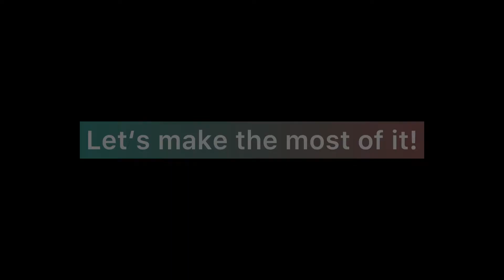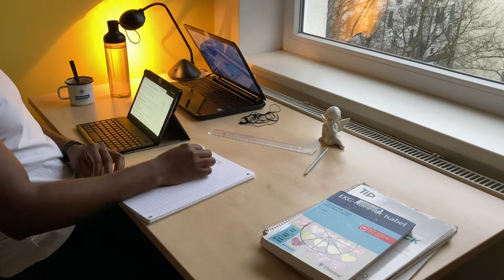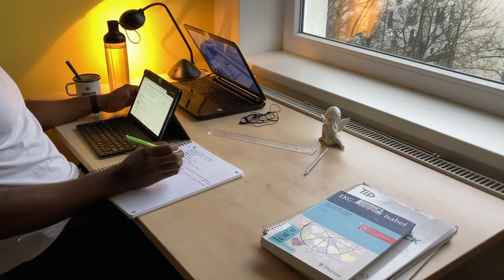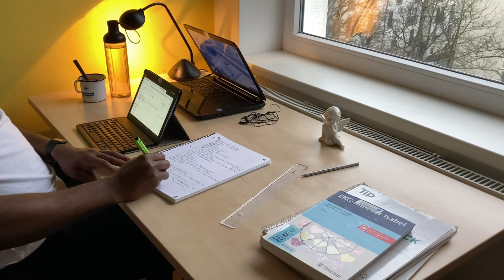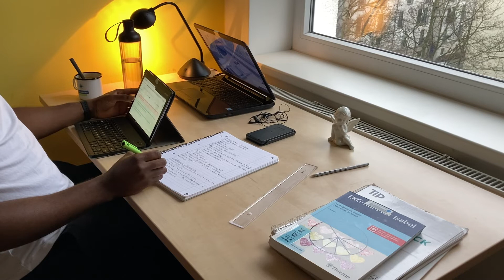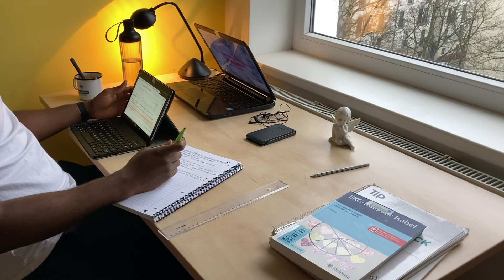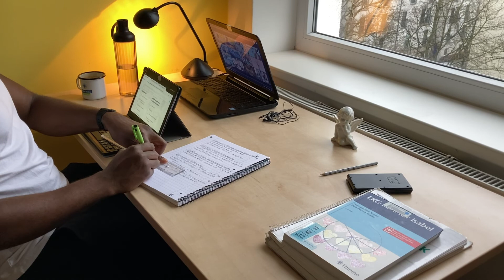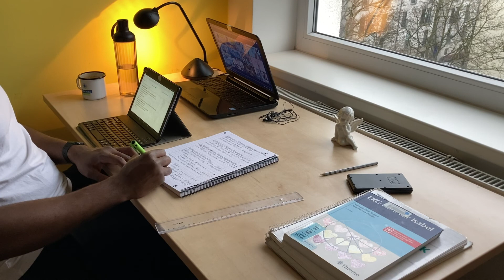REAL TIME STUDY WITH ME| Day 24 - A bird at hand is worth two in the bushes| pomodoro technique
Hey tribe! Welcome to this real time study with me! I have so much fun filming these early morning sessions. I wasn't a fan of the pomodoro technique but lately I've been loving it. Exams are coming up so now this is a typical day in my life. This was a really nice 2 hr study with me video. Anyways I hope you enjoy this real time study with me pomodoro.

Day 24: A bird at hand is worth two in the bushes. I learned this unfortunately the hard way many times in my life. Always cherish what you have because you never know when you will lose it.